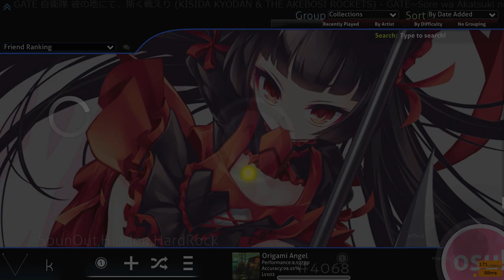almost shaking off an entire stream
woops used the wrong mic
uploading old stuff because i need to clean out my clip folder